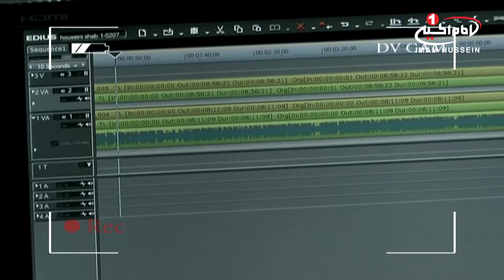درپس دوربین (3): پشت صحنه برنامه طب الصادق علیه السلام به کارگردانی اکبر نجارپور، اصفهان، 1433 ق